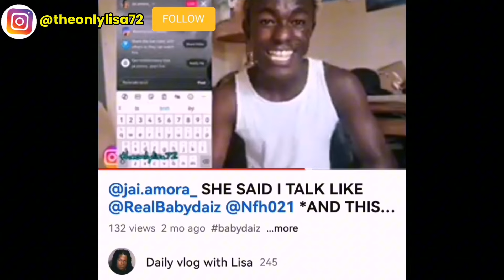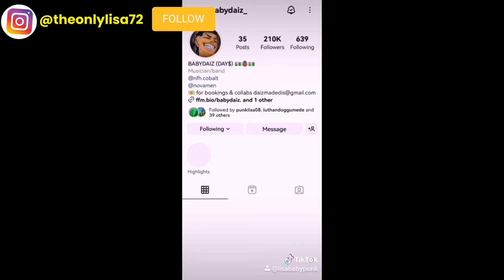I made it, BABYDAIZ finally know me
Plug channel @BabyPunkPlug
Live channel @BabyPunklive